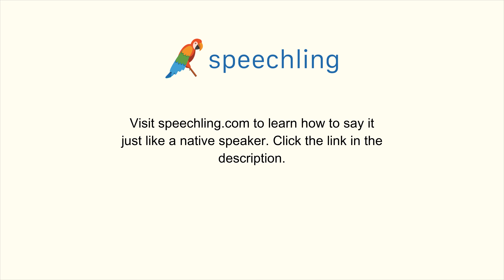How to say "I'd like a room." in Spanish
Male Voice:
Quisiera un cuarto.

Female Voice:
Quisiera un cuarto.

Male Voice Translation:
I'd like a room.